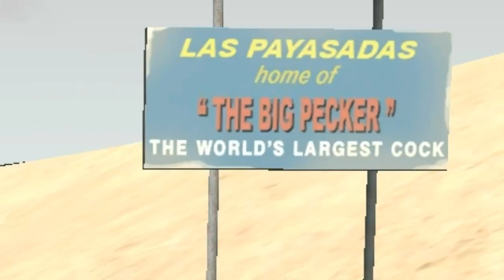in memory of glen hunsaker & larenz terrell